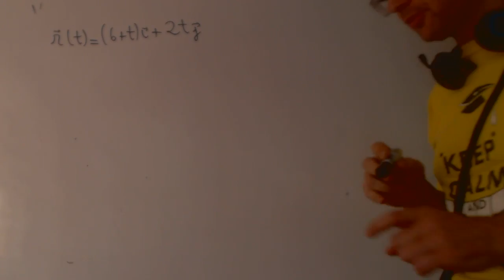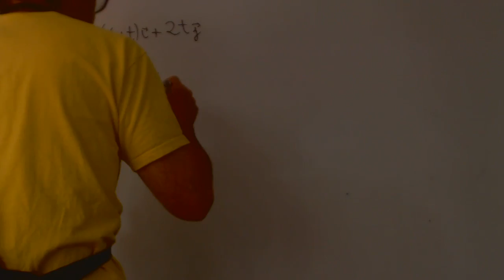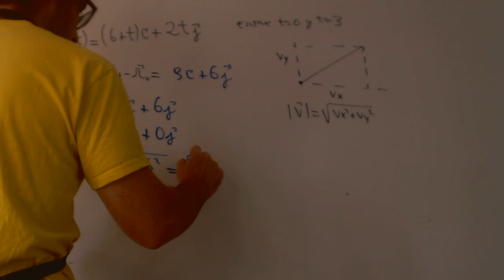Vector desplazamiento Cinematica Fisica 12 Bachillerato Academia Usero Estepona